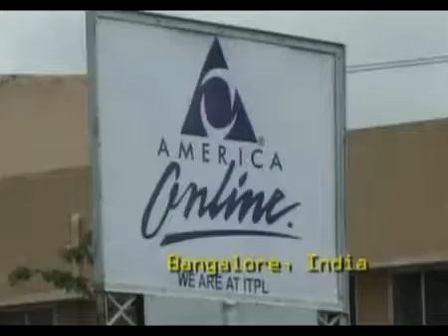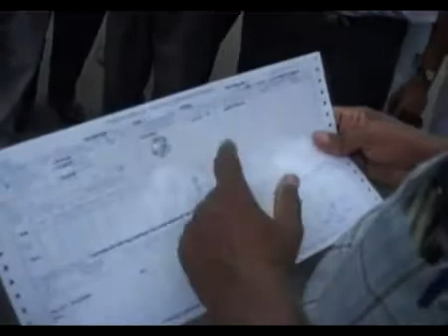Computerizing land documents in india Video -- Example of Bhoomi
This short movie explains about the Project Bhoomi undertaken in state of Karnataka in early 2000. more than 20 million land records were digitised and put on the internet. The project and its implementer Mr Rajeev Chawla IAS world wide recognition and awards. The project is taught as case study in many management institutes. The project has also been commented by numerous researchers. the project is now a bench mark  in various states in India.